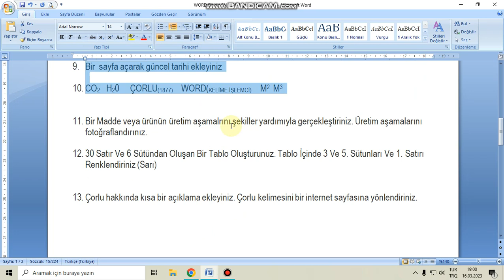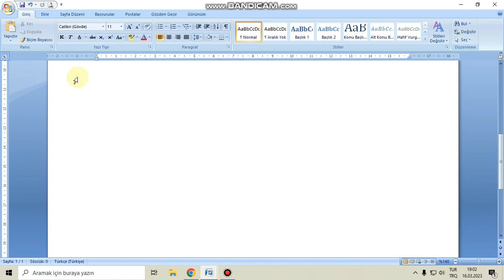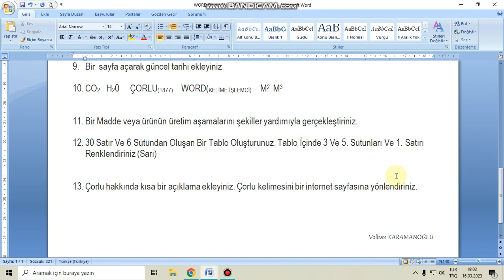Soru 11 Cevabı